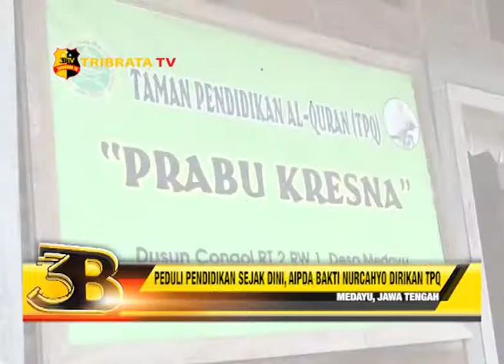PEDULI PENDIDIKAN SEJAK DINI, AIPDA BAKTI NURCAHYO DIRIKAN TPQ